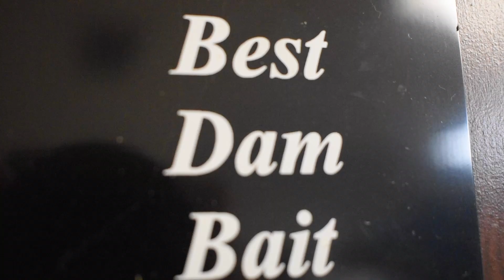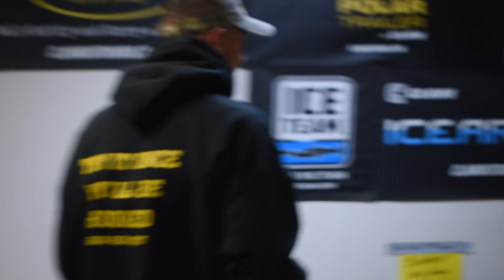Crazy Early Ice Panfish!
Thanks Everyone for watching I hope you enjoyed the video! I hope everyone got out on some ice this weekend.

Petes Instagram- Hupfpeter
Brians Instagram- Brianzubke
Noahs Instagram- Noahaas18